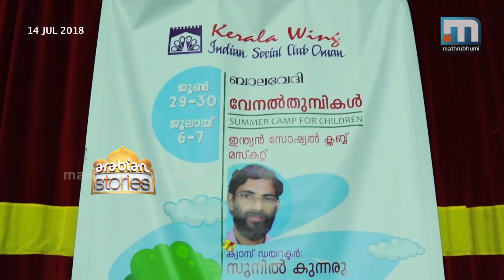Public Amnesty In UAE Helps Mother, Son To Return| Arabian Stories | Episode 182| Mathrubhumi News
Saira and Parvesh have been living in Fujairah for more than twenty years, without any residential documents. The 40-year-old mother is a school teacher and her son is mentally unstable. After the public amnesty announced by the UAE recently,  they sought the help of Indian Social Club, which in turn contacted Uma Preman in Kerala to lend her a helping hand. Uma is ready to help and she plans to bring Pune native Saira and Parvesh to Shanti at Attappadi soon. Arabian Stories; Episode: 182.